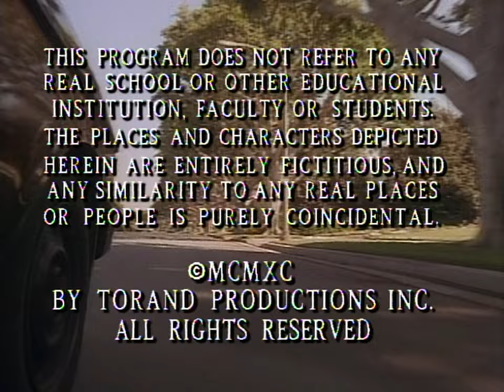Propaganda Films/Torand Productions/Spelling Entertainment (1990)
Source: The pilot to Beverly Hills, 90210. I capped this from Paramount+.